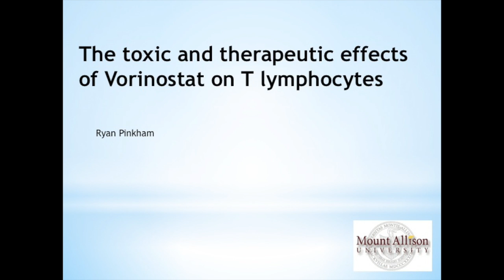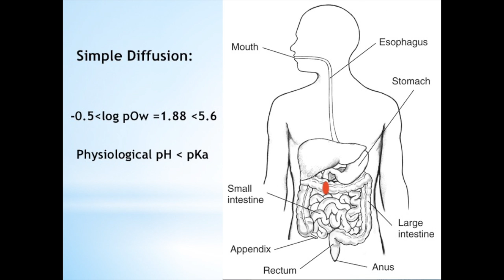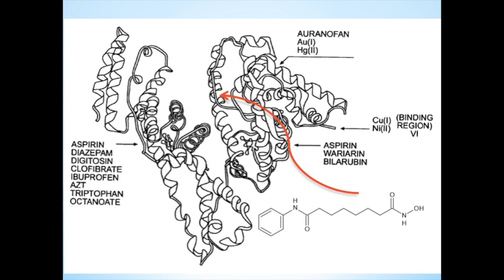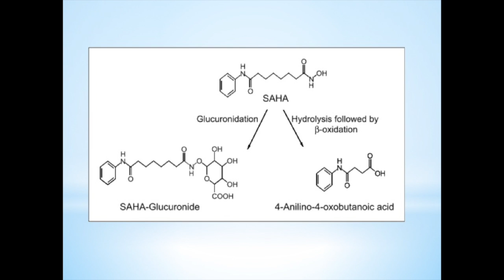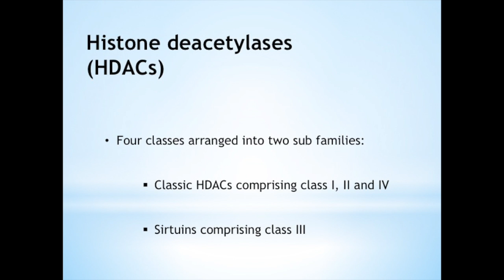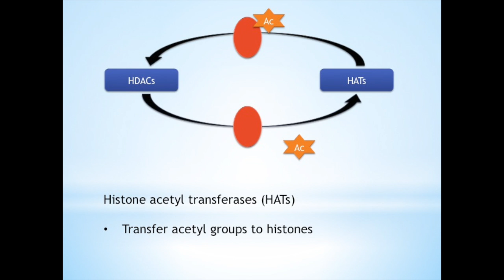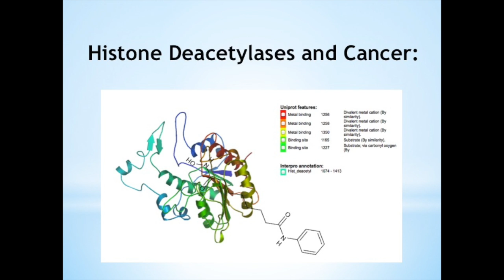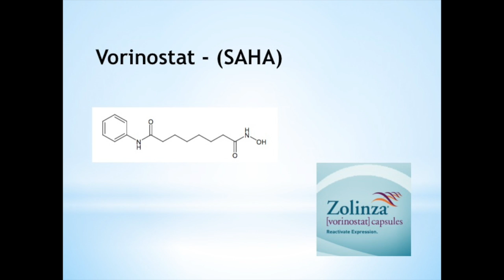Vorinostat Toxicity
This video is about Vorinostat Toxicity